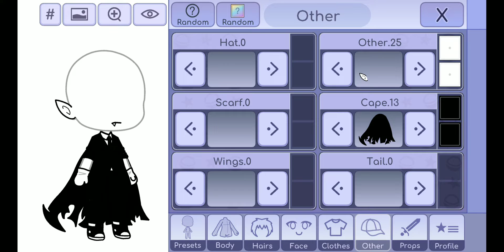10 Halloween costumes! (Gacha Life) [Halloween Special] 🎃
Hello guys and gals! Happy Halloween! Whoever guesses all the costumes on me and my Gacha Life friends ill make a special Halloween video for! Stay safe!